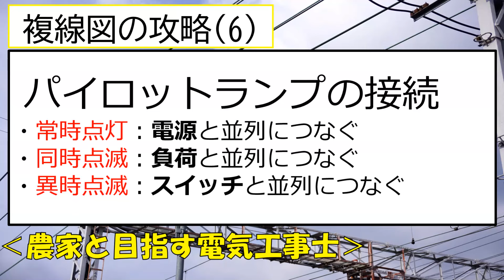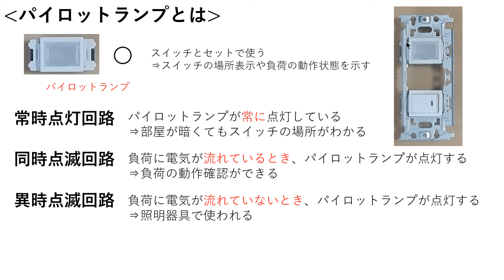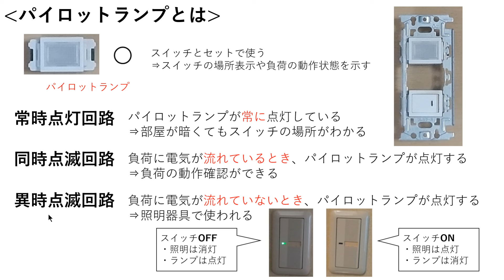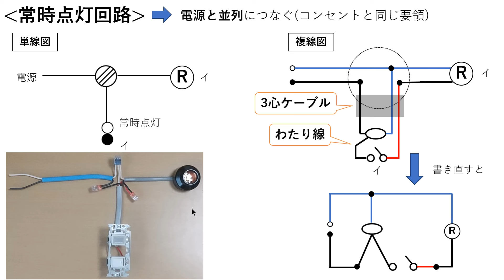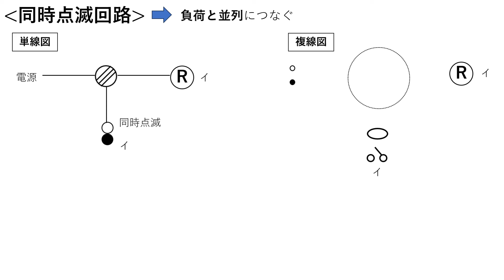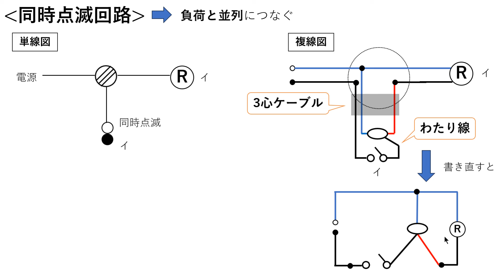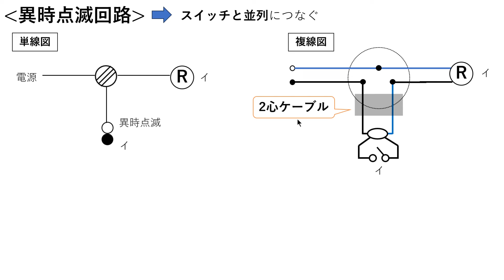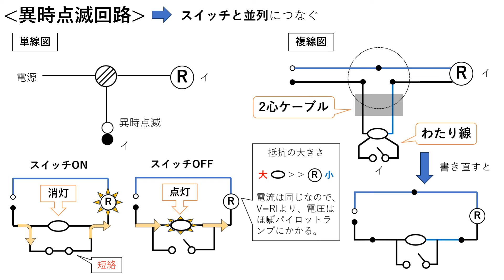複線図の攻略(6)～パイロットランプの接続～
‹参考›
『みんなが欲しかった! 第二種電気工事士 学科試験の教科書&問題集』TAC出版
『みんなが欲しかった! 第二種電気工事士 技能試験の完全攻略』TAC出版
「一般財団法人　電気技術者試験センター」ホームページ

‹注意事項›
・内容の正確性には気を付けていますが、動画の内容に誤りがあればコメント欄にてご指摘ください。
・試験の日程や出題範囲などの情報は動画制作時点のものを参照しています。時間の経過とともに試験制度の変更が行われる場合もあるので、各自最新の情報をご確認下さい。